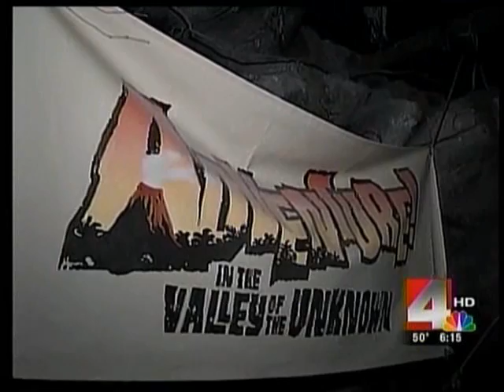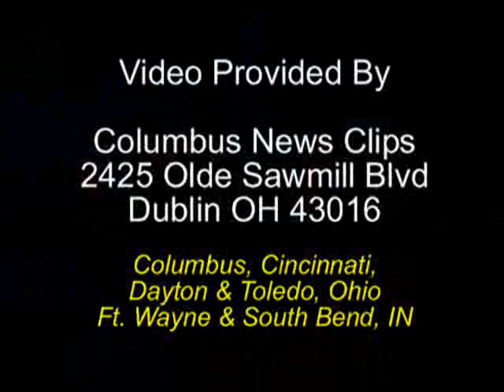Dig in at COSI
NBC4 shares an exclusive VIP experience for groups at COSI, the No. 1 science center in the country for families. Join an archaeological dig to uncover the Treasure of Knowledge in Adventure - an Indiana Jones-like area.